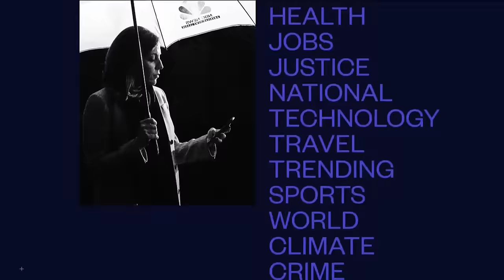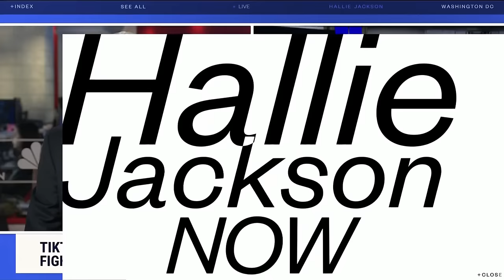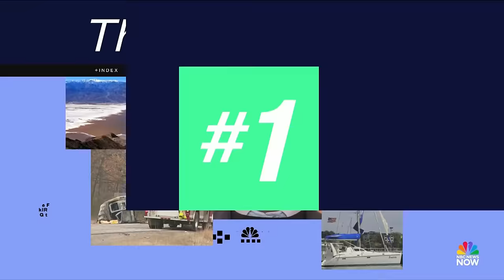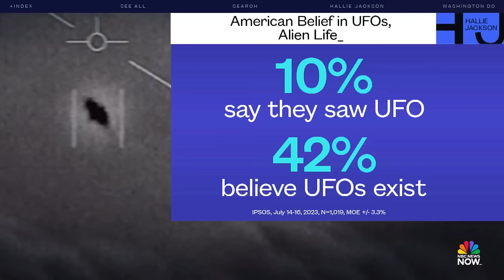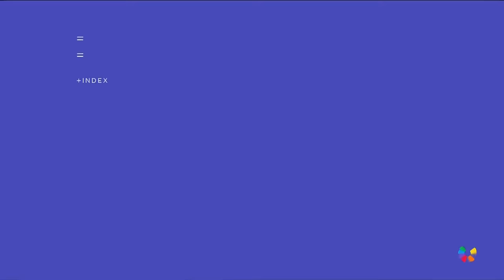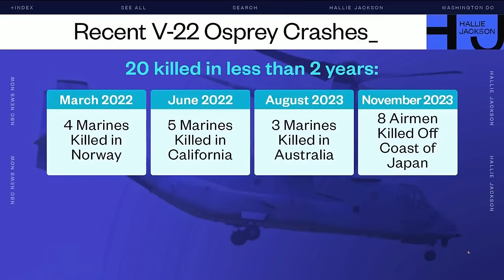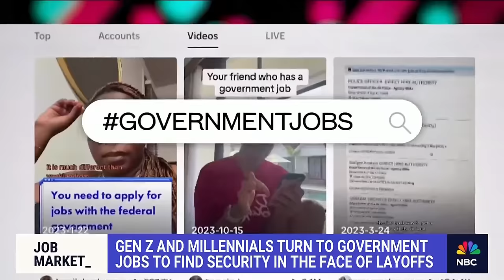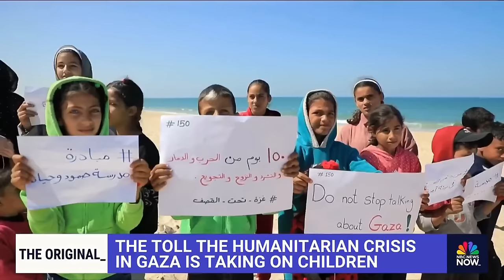Hallie Jackson NOW - March 8 | NBC News NOW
Tornado watch issued for parts of Alabama, Louisiana and Mississippi, the U.S. military cleared Osprey helicopters to fly again months after a deadly crash, Gen Z and Millennials are turning to government jobs to avoid layoffs.